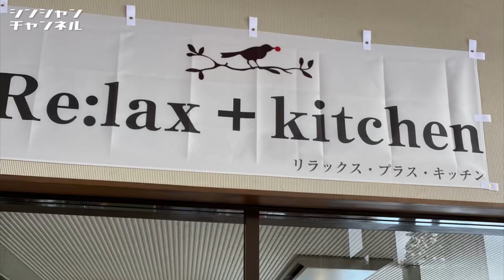釜臥山スキー場オープン後二日目に行ってみた！2024/01/26